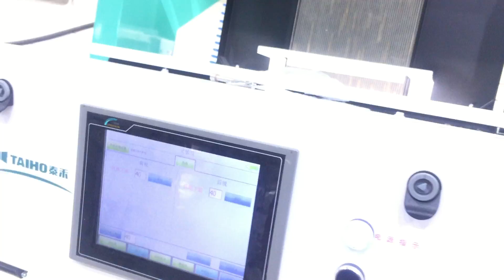mini color sorter sorting coffee beans